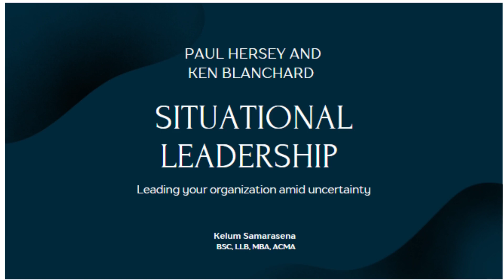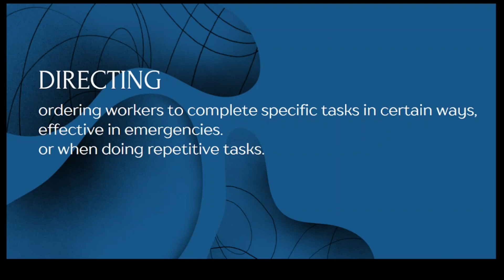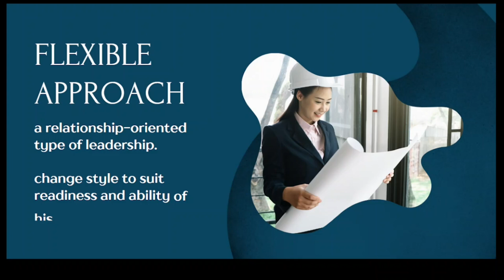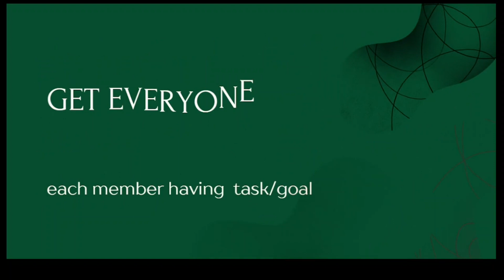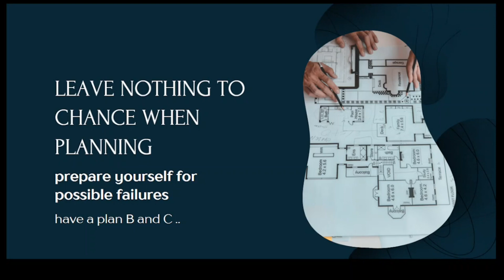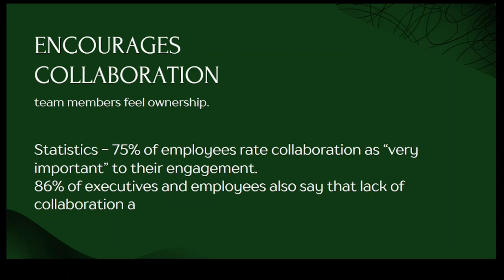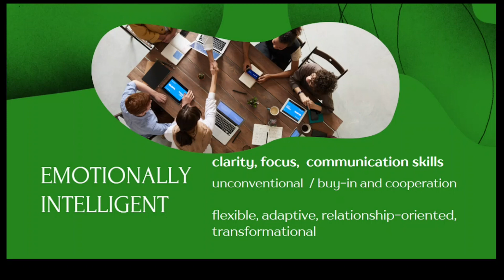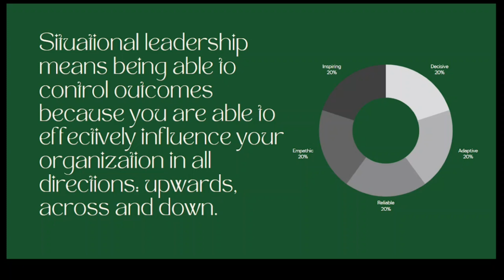Situational Leadership - Relationship-oriented leadership.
Developed by Paul Hersey and Ken Blanchard in their work Management of Organisational Behaviour, the situational leadership emphasizes on different styles in leadership to suit varying challenges.By moving away from the theories of one style-fits-all, these four distinctly different styles are expected to help managers adapt to range of developmental behavior of employees. Purpose is identifying the most suitable style at each situation to obtain optimum results.
Situationalleadership is a relationship –oriented approach based on flexibility. Manager is expected to make compromises and meet employees half way with the view to create effective collaboration in reaching the set goals. Situationalleadership style might help managers find ways out of different situations encountered at the workplace with best results, in terms of productivity with the desired objective of getting the team highly engaged. Situationalleadership might contribute to higher degree of transparency at work place, thereby increasing the sense of job security. Higher level of empathy generated by manager would lead to reduced tension and enhanced commitment in work force.
Downside would be the challenge on the manager to identify the levels of maturity of individual members of his team. This is not just limited to finding the level of efficiency but also psychological maturity as well,  along with identifying emotional intelligence of each individual -a tough ask in a project that has a shorter life.